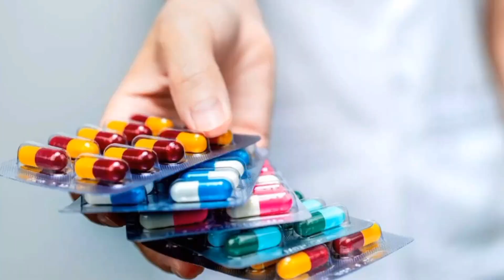|| Medicine bank, an idea to help needy patients || ضرورت سے زاید میڈیسنز کا استعمال ||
To meet the increasing demand for improvements in the health care facilities & services we can utilize the power of internet technology & its wide network, by which people can help each other with just one click from their phone. The Medicine Donation system proposed here aims at providing an online platform for donating medicines or unused medicines to needy people. Users can register themselves on this system by submitting their necessary details. This system will contribute to reduce the cost for national health services by making the proper use of unused medicines; and to help the poor or low-income people to get better health services. The main purpose of this system is to prepare a portal for the collection of unused medicines that can be further utilized by people.  The people who cannot afford medicines can get medicines